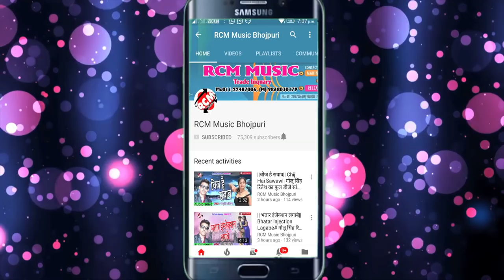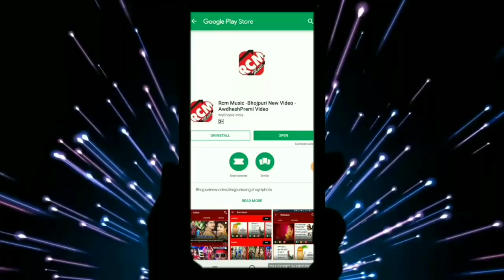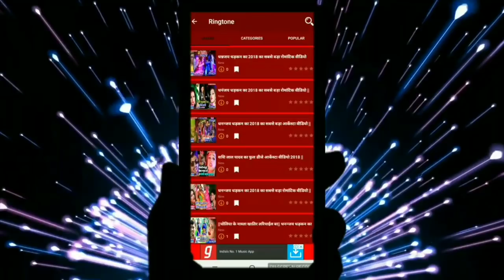Sukhari Lal Yadav का 2018 का फाडू सांग || टिप गिन गिन के || Tip Gin Gin Ke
Title: Tip Gin Gin Ke
Singer: Sukhari Lal Yadav
Lable: RCM Music
Lyrics:  Mohan Nigam
Video Director:
DOP: